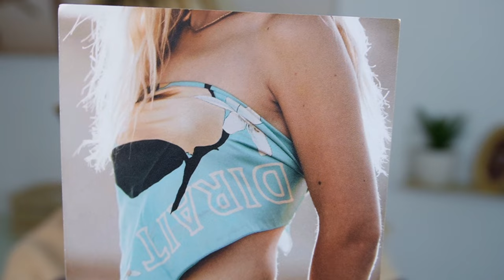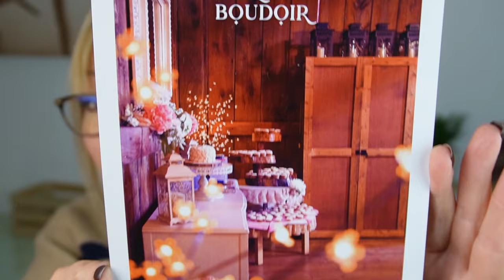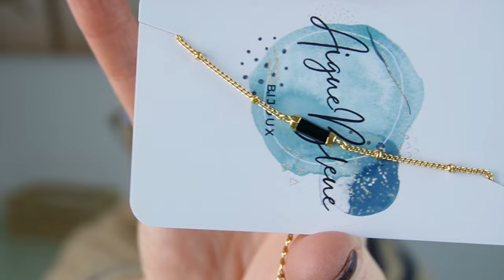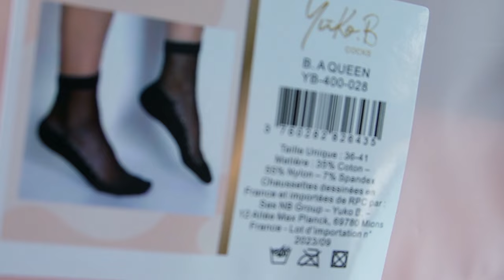Box le Boudoir Octobre 2024 - Eclat d'automne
Cadeau Box Gold
Foulard en soie
Valeur - 140€

Contenu Box le Boudoir octobre 2024
Eclat d'automne